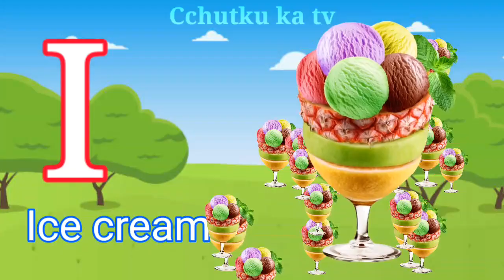aforapple | A for apple | a for apple b for ball c for cat| phonics song | abcd song | abcde | 855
v 855/aforapple | A for apple | a for apple b for ball c for cat| phonics song | abcd song | abcde |